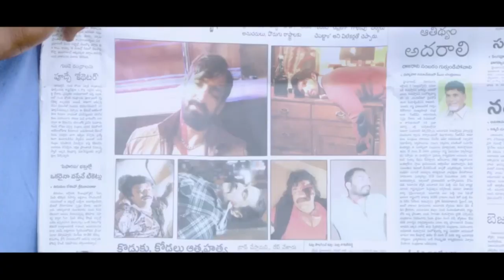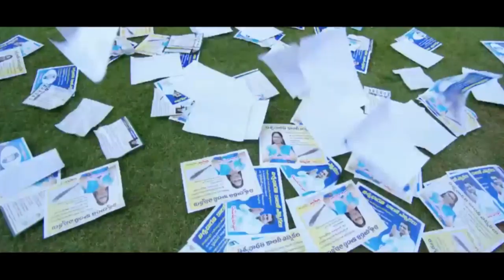Prabhas Sreenu Ultimate Comedy Scene | Telugu Comedy Movies || Maa Cinemalu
Prabhas Sreenu Ultimate Comedy Scene.Keep Following us for more Interesting Videos...